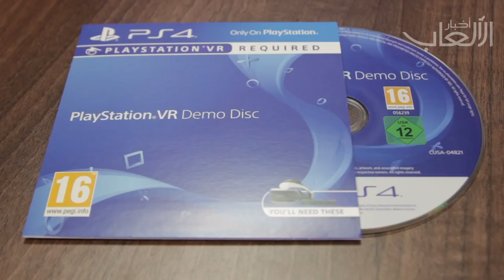أخبار الألعاب من طبيب الكمبيوتر 25- 10- 2017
أخبار الألعاب  من طبيب الكمبيوتر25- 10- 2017

 أخبار الهاردوير والتي يقدمها لكم مهدي من فريق طبيب الكمبيوتر أخبار الهاردوير والتي يقدمها لكم مهدي من فريق طبيب الكمبيوتر
طبيب الكمبيوتر - PC DOCTOR متخصصون فى تجميع اجهزة الكمبيوتر الاحترافية اقوى التجميعات الاحترافية ( الالعاب - التصميم والمونتاج ) افضل الاسعار فريق عمل على اعلي مستوي

طبيب الكمببوتر يقدم لكم أقوى التجميعات الاحترافية بأفضل وأقل الأسعار
* فريق من المهندسين الخبراء في التجمعيات

تواصل معهم واتساب لخدمتك

* خدمات طبيب الكمبيوتر المجانية *
1- التركيب
2- الضمان
3- تنصيب النظام
4- الشحن المجاني داخل المملكة

اقتراحاتك وملاحظاتك
واصل مع إدارة مؤسسة طبيب الكمبيوتر

العنوان ( القصيم - الرس )